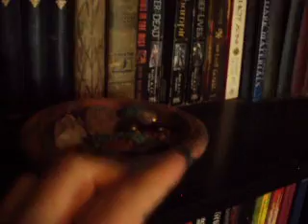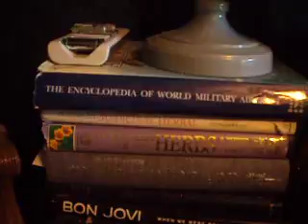Requested Video. My Space/ Where I HangOut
Hard to get good light in my forest/room. Everyone in my family, hell even friends and the post lady know where to find me. lol I also wear my ear buds with my ear muffs on sometimes when noise is getting to me.